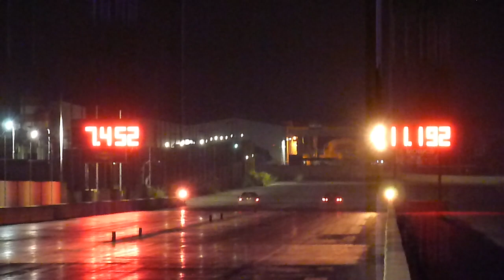July 2018 RWUB Run 55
06th July 2018 -  The 3rd RWUB event for this seasons calendar. This is the only night RWUB of the summer.. 2 weeks before the Next Quarter Mile Event on the 19,20 and 21st July.